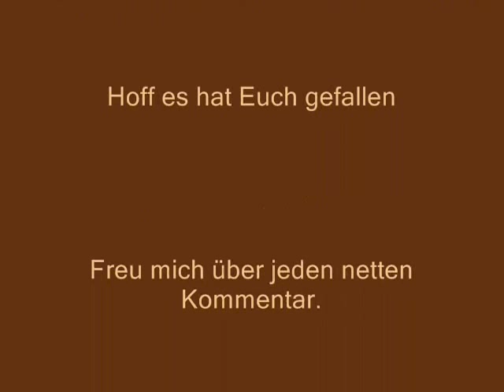Whats in my bag? [TAG] Was ist in meiner Tasche Winter Edition allaboutmiri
*** BITTE AUF MEHR ANZEIGEN KLICKEN ***
Der "whats in my bag TAG (was ist in meiner Tasche TAG) geht ja schon sehr lange auf Youtube rum. Ich wurde von Euch gebeten diesen Tag, doch auch mal zu machen.

Falls Ihr diese lieben Mädelz noch nicht kennt, schaut doch mal in ihren Kanälen vorbei.

und an alle, die ich vergessen hab zu taggen ;-) macht den TAG bitte einfach und schickt mir eine Videoantwort. Würd mich freuen.

Liebe Grüße
Eure Miri

Eventl. Fotos folgen auf meinem Blog

viele liebe Grüße Eure Miri